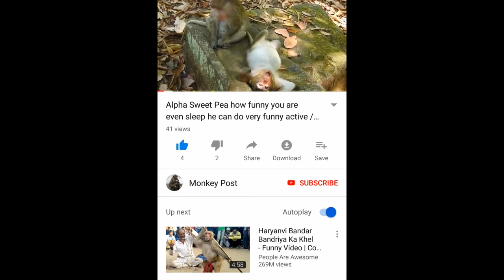Amber very happy and enjoy grooming from mom / Monkey post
Amber very happy and enjoy grooming from mom